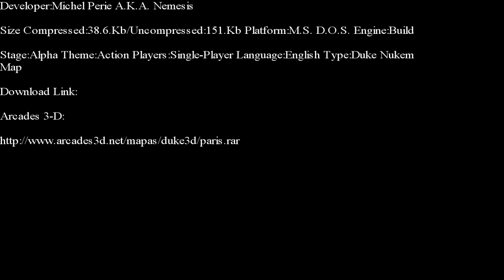Duke Nukem 3-D-Paris Is Attacked E-Duke 32 Edition Part 1